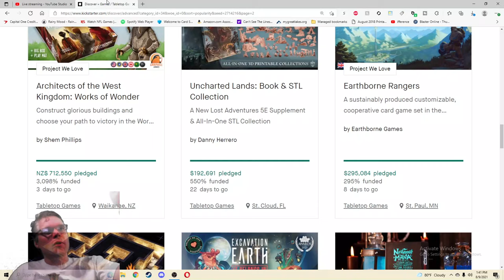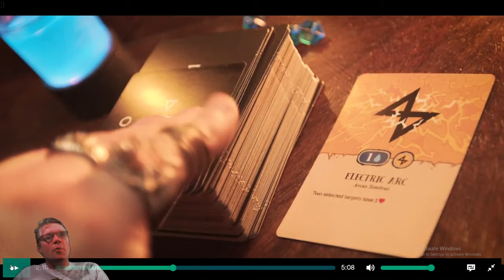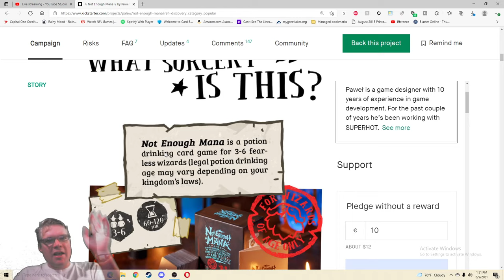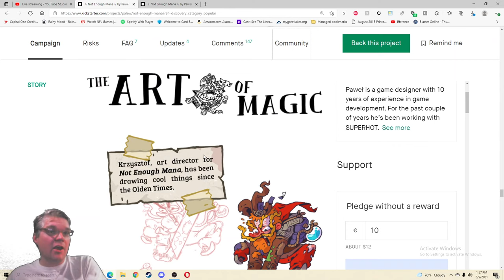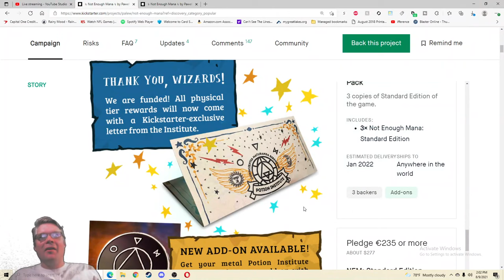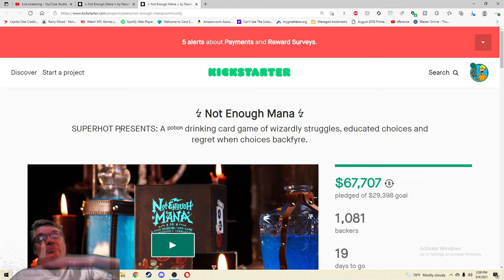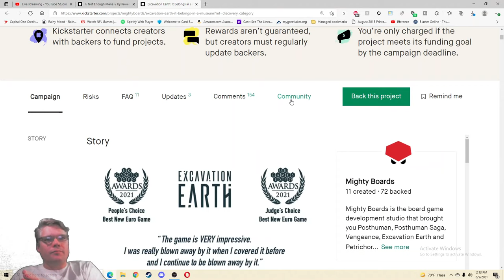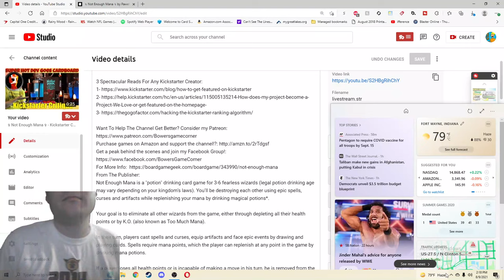↯ Not Enough Mana ↯ - Kickstarter Critique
From The Publisher:
Not Enough Mana is a "potion" drinking card game for 3-6 fearless wizards (legal potion drinking age may vary depending on your kingdom’s laws). You’ll be destroying each other using epic spells, curses and artifacts while replenishing your mana by drinking magical potions*.

Your goal is to eliminate all other wizards from the game, either through depleting all their health points or by K.O. (also known as Too Much Mana).

In their turn, players cast spells and curses, equip artifacts and face epic events by drawing and playing cards. Spells require mana points, which the player can replenish at any point in the game by drinking mana potions.

If a player loses all health points or is incapable of making a move in his turn, he is removed from the game. The last player wins.